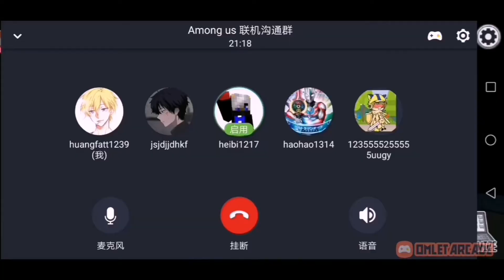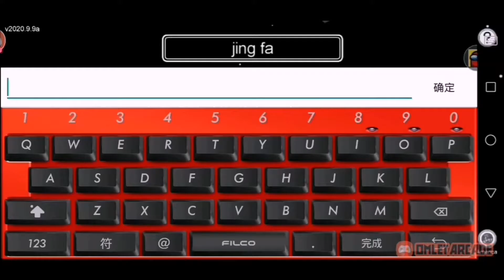[Among US] 第四集 可怜的圣杰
可怜的黑风圣杰进不到，不过也有玩到，已经很好了😄

这是其他两位的视角

有时没放
但有时会放两三个
大约会在早上八点放影片
请多多见谅